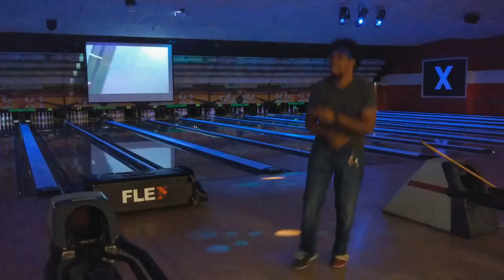Family Bowling with Music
With friends I consider family, we came together and made a music video while bowling to a song called "The Stand"

🕘Timestamps:

0:08 - STRIKE

0:21 - Slipping STRIKE

0:37 - Bad Dancing

0:53 - The Greatest Shimmey part 1

1:31 - Excellent Footwork

1:48 - The Greatest Shimmey part 2

2:07 - The Gutters

3:36 - The Greatest Shimmey part 3